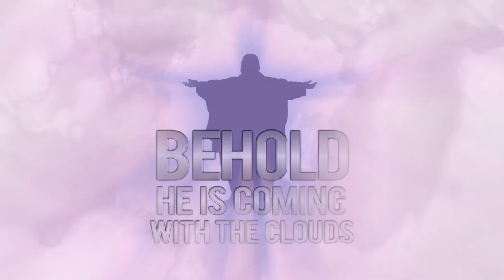ECWA 2022 Theme Musical With Dauda Zamu Manta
As a tradition, every year the theme of ECWA is thrown as a challenge by the GM of ECWA Television/CEO of the Evangel Arts of ECWA, Engr. Tony J. Nakale MSBE to music ministers all over Nigeria to compose and produce musicals coined from the yearly ECWA theme. This year was no different as music ministers joined in the live production of the ECWA 2022 theme musical challenge ''Look He is coming with the clouds''. Let this be a reminder even as we reflect on the second coming of Christ! Lookheiscomingwiththeclouds evangelartsofecwa rev1:7